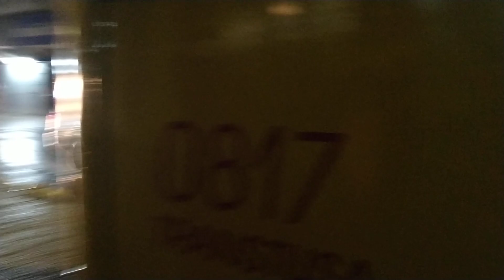De busão em dia de chuva e no horário de Rush em Joinville (SC)